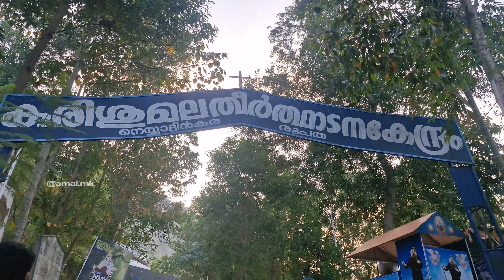തെക്കൻ കുരിശുമല. A travel experience sharing video.. 28 March 2024